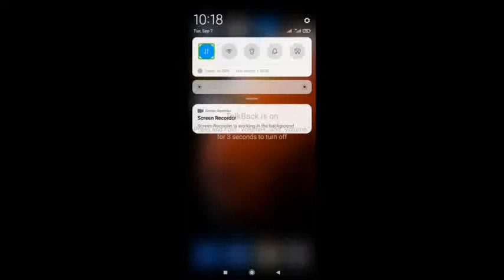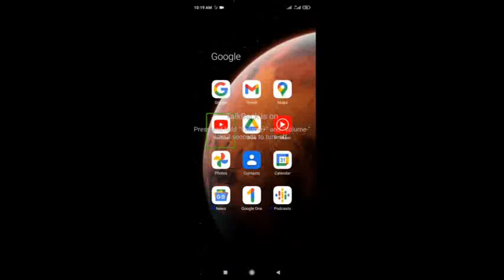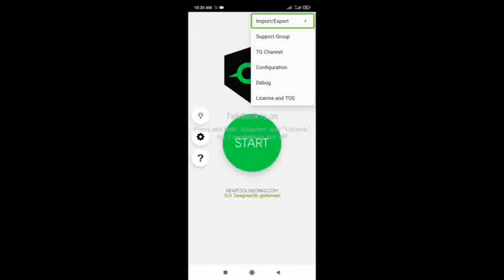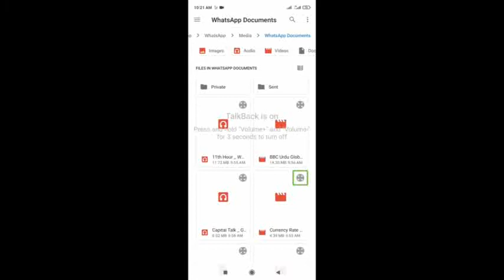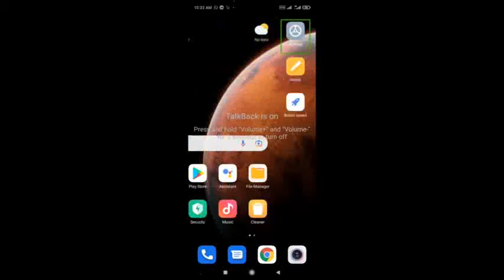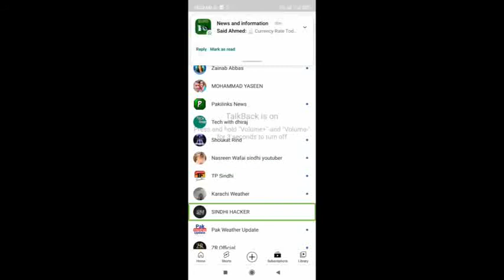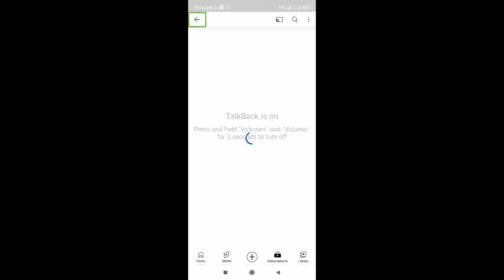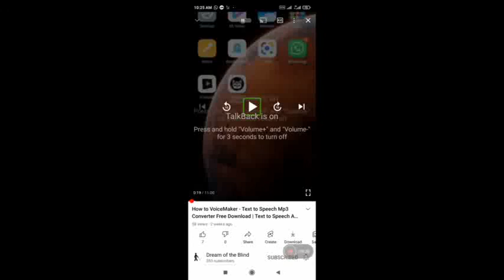best video Now use the internet of absolutely free zong network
agar aap dream of the blind whatsapp group ka hissa ban na chahtay hain toe iss number pay rabta karain